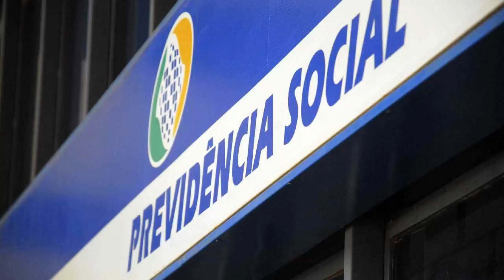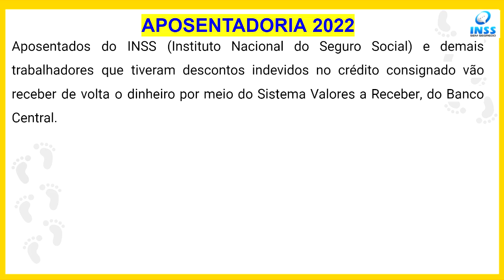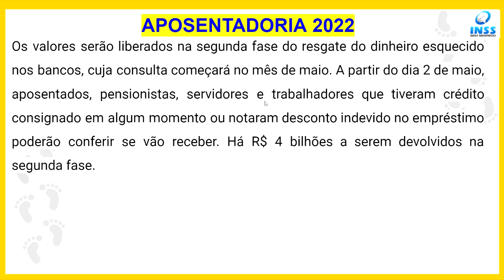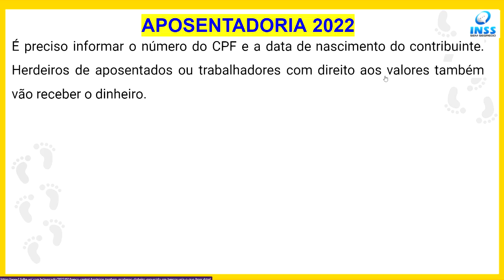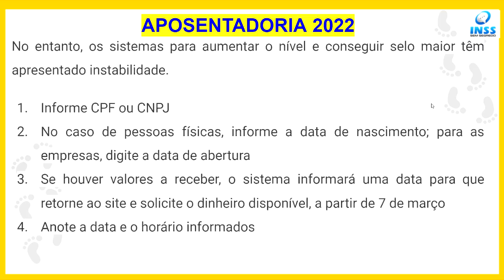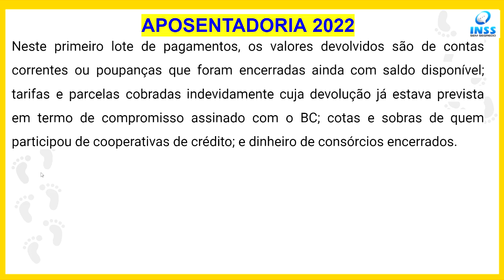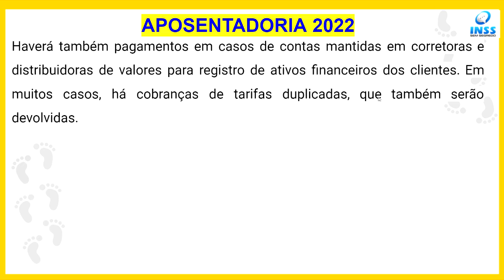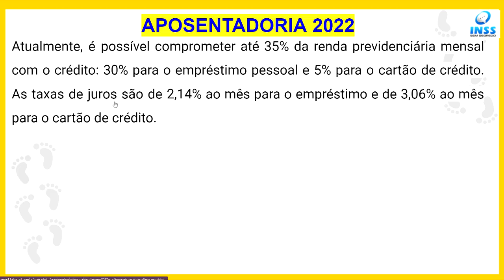CHEGOU A VEZ DOS APOSENTADOS! A MELHOR NOTÍCIA DO INSS EM 2022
O que quer dizer atualmente você não tem valores a receber. O que quer dizer favor voltar neste mesmo site (valoresareceber.bcb.gov.br) para consultar e solicitar o resgate do saldo existente em...Como recuperar dinheiro esquecido no Banco Central? Que dinheiro é esse esquecido no Banco Central? Como saber se tenho dinheiro no banco esquecido? Como resgatar valores esquecidos? Como saber que tenho dinheiro esquecido no banco? Que dinheiro é esse esquecido no Banco Central? Qual é o site do dinheiro esquecido? Como recuperar dinheiro esquecido no Banco Central? Como cadastrar no meu gov BR? Como aumentar o nível do gov BR? Como recuperar a conta do gov BR? Como alterar E-mail cadastrado no gov BR?

Site para consultar: valoresareceber.bcb.gov.br

client_id=contas.acesso.gov.br&authorization_id=17ef9e530a3